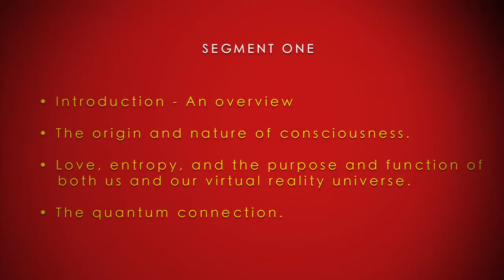Tom Campbell México City 2013 Part 1 — Norsk teksting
Dette er del 1 av workshopen «Expand your Consciousness» fra november 2013 i Mexico by.

Thomas Campbell er forfatteren av trilogien My Big TOE (My Big Theory of Everything) hvor han med utgangspunkt i bevissthet og evolusjon presenterer sin teori om alt.

– Toms tidligere og fremtidige arrangementer